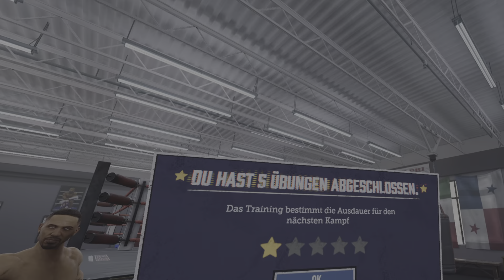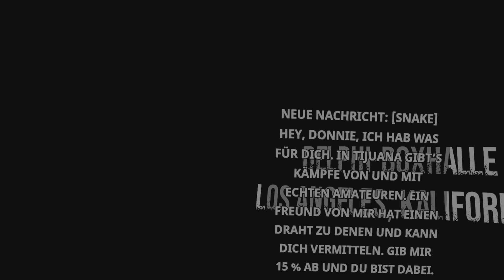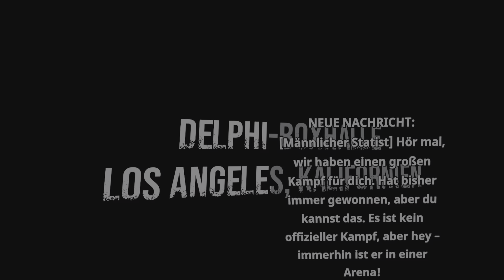So schlägt eine Frau! Kampf der Willenskraft! VR-Erfahrung einer Frau!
In diesem Video zeige ich euch, wie meine Freundin zum ersten Mal Creed Rise to Glory auf der PSVR2 spielt. Seid gespannt auf eine Achterbahnfahrt der Emotionen, von anfänglicher Übelkeit bis hin zu einem unerwarteten Kampfgeist. Seht selbst, wie sie ihre Gegner mit beeindruckender Willenskraft besiegt.